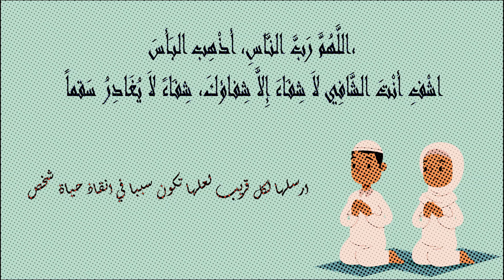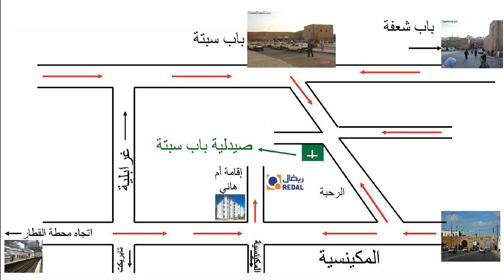pharmacies De Garde salé Ouvertes aujourdhui Tous Les quartiers 🏵 Le 13 Au 14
Trouvez la pharmacie de garde ouverte la plus proche, Aujourd'hui à Salé.

► Time laps :
0:00 Intro
0:06 Notice à Savoir
0:16 Quartier Bettana
0:23 Quartiers Hay chmaou - Said Hajji - Abouab Sala
0:37 Quartier Hay errahma
0:55 Quartiers Hay Essalam - Hay Al Inbiate
1:25 Quartiers El Karia - Hay Mly Ismail
1:39 Quartiers El Mazza - Sidi Abdellah - Laayayda
1:54 Quartiers Sidi Moussa - Salé médina
2:12 Quartier Sala el jadida
2:27 Quartier Tabriquet